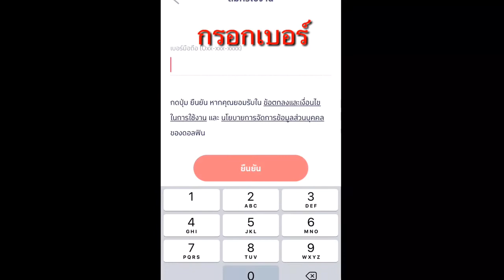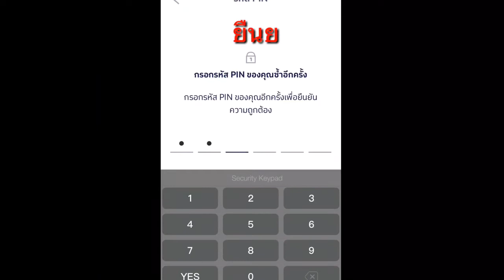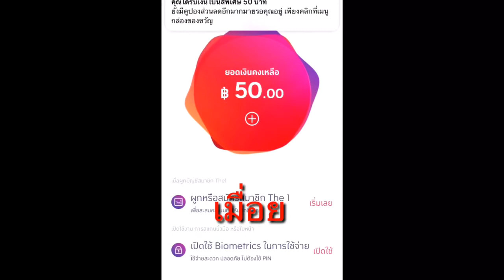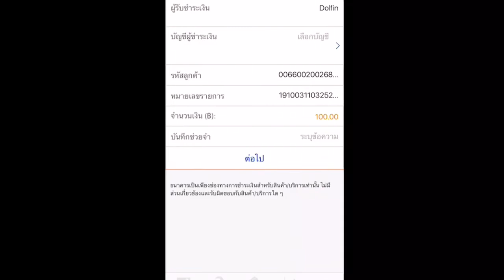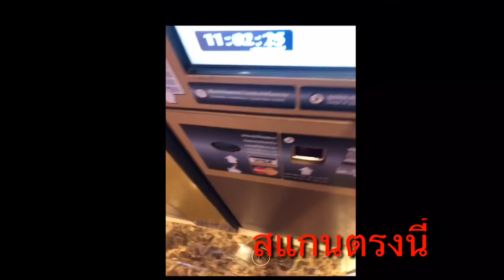แอปDolfin Wallet แจกเงินฟรี!!! และยังใช้ซื้อตั๋วหนังในราคาแค่ 55บาท ทุกเรื่องทุกรอบ